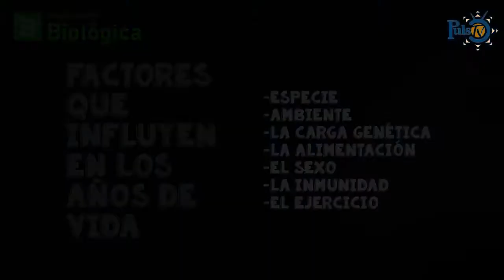Enciclopedia biológica CCHera | Especies que viven más que los humanos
Más de una decena de animales viven más años que el ser humano. Un estudio nuevo calcula que al menos un tiburón de Groenlandia vivió alrededor de 392 años, lo que lo convierte en el animal vertebrado de más larga vida.
De acuerdo con datos de científica de longevidad AnAge, estos son algunos de los animales que viven más años.